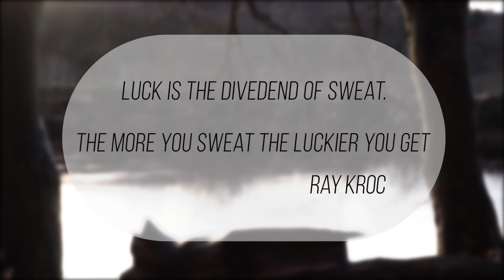Luck is the dividend of sweat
Luck is the dividend of sweat. The more you sweat the luckier you get